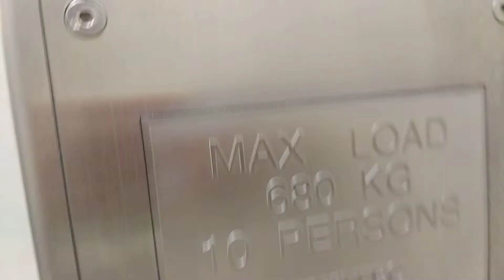Block 123 Bukit Merah Lane Fujitec Elevator Lift B